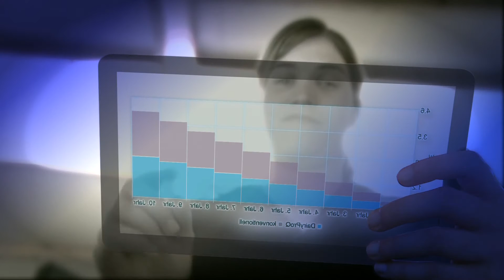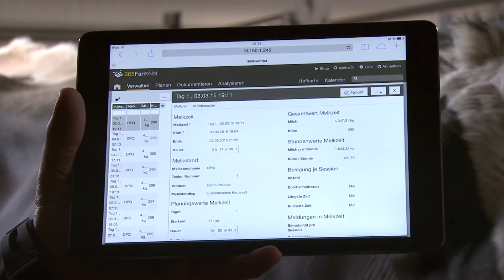GEA Dairy Farming - Automated Milking with GEA DairyProQ - EN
Get to know GEA’s DairyProQ rotary parlor that opens groundbreaking production possibilities for milking herds of 500 cows and up.